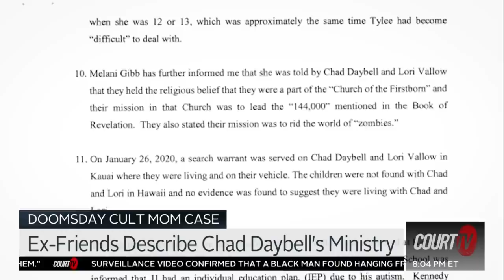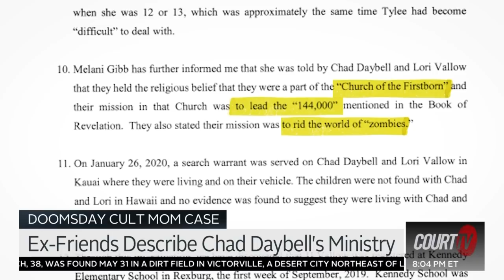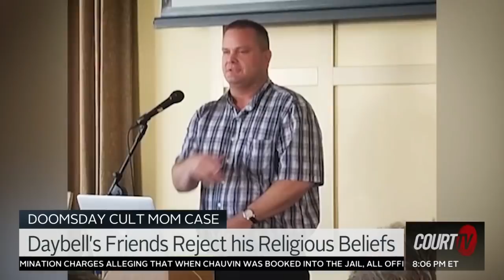'He sold his soul.' Chad Daybell's Ex-Followers Expose his Dark Beliefs | Court TV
DOOMSDAY CULT MOM: Could ChadDaybell's spiritual beliefs be the key to everything that's happened in this case? Former followers say Chad "sold his soul."